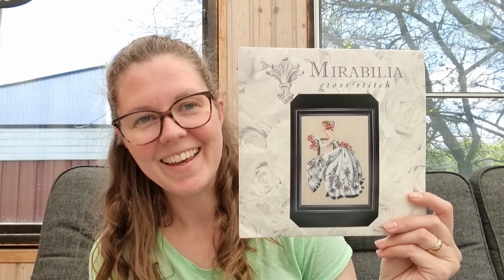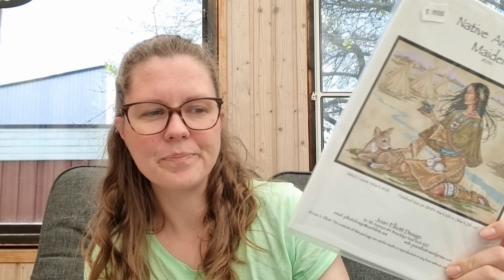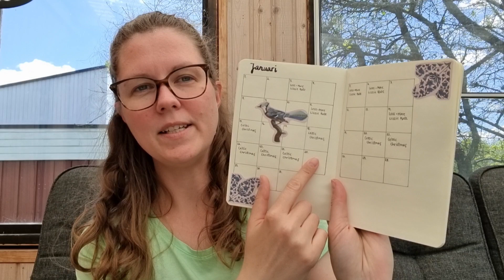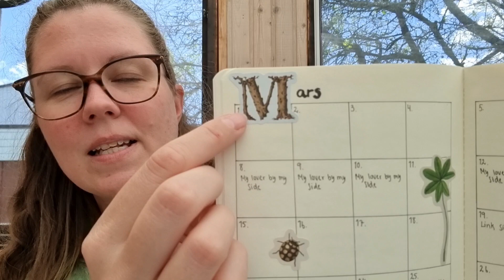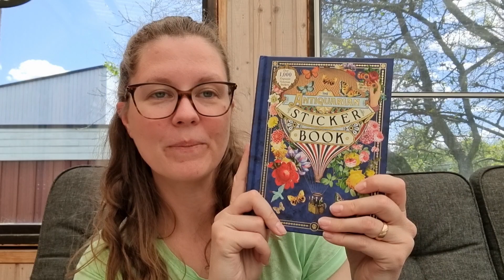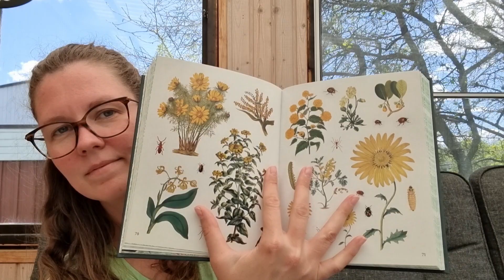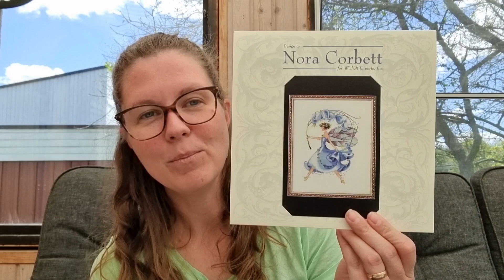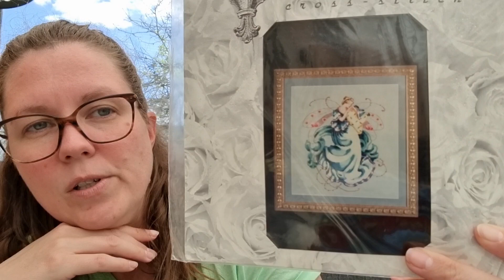Flosstube #38 May update 🌸